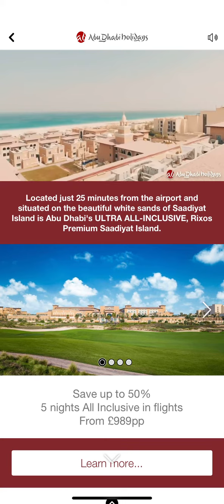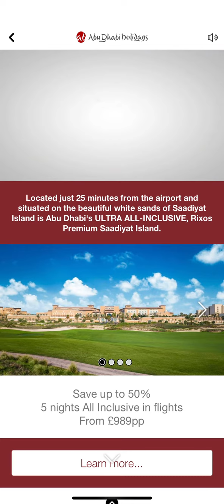Facebook Instant Experience